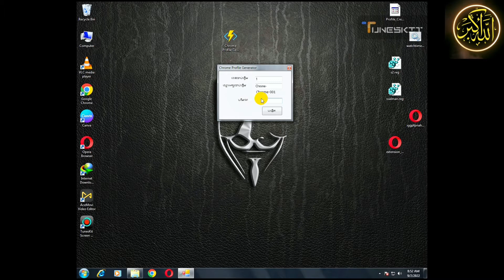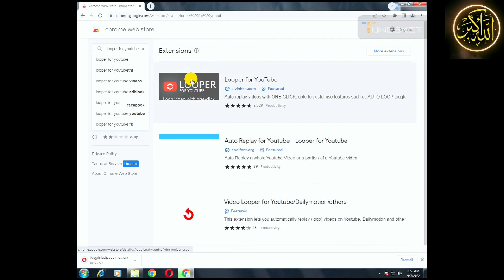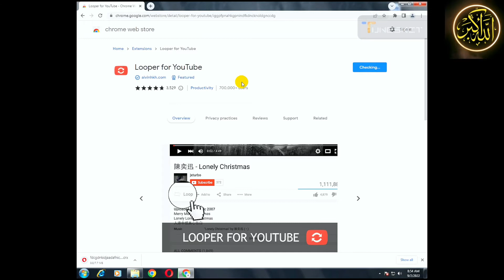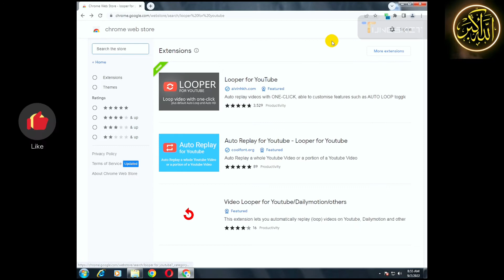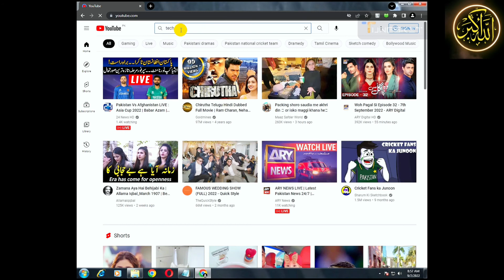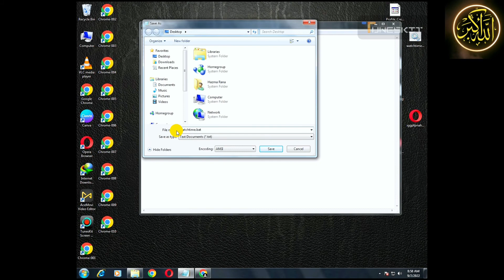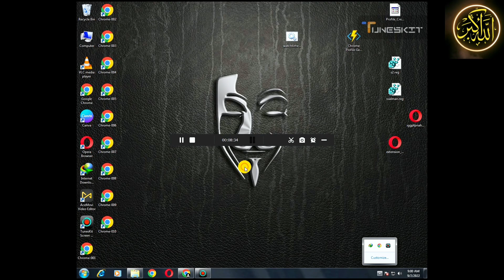Complete 4000 hours watch time with free software // How to complete YouTube watch time fast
Do you want to know how to complete YouTube watch time fast or with free software? So, in this video, I will teach you how to complete the youtube watch time easily with free software using your PC or laptop.